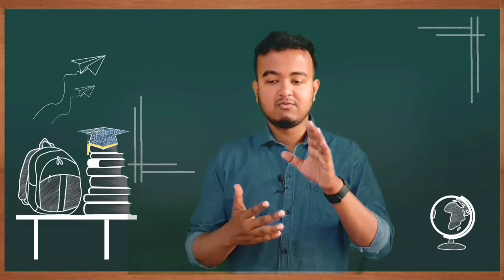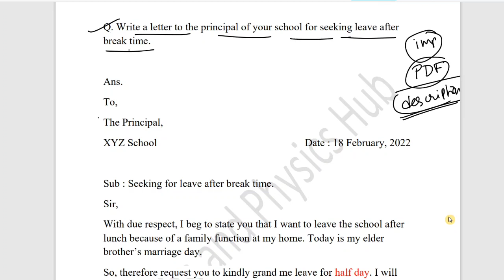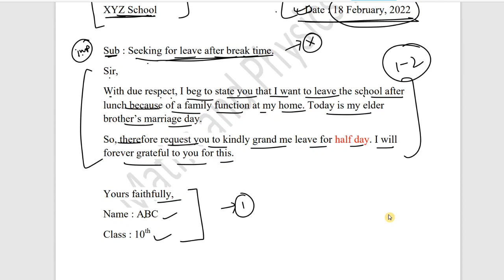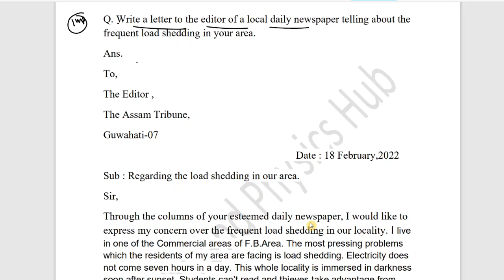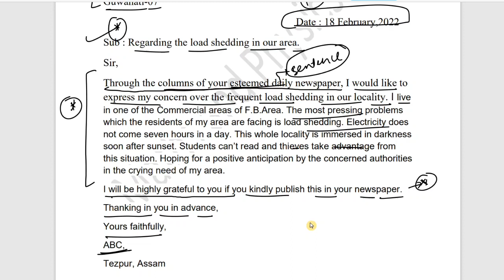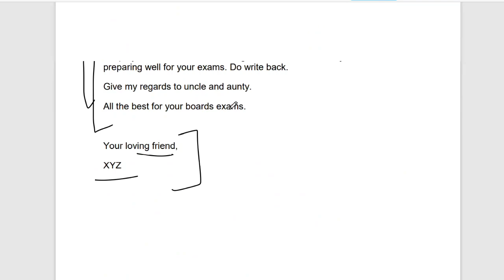English Important letter for HSLC 2022 || Letter or Report? কোনটো লিখিলে বেছি নম্বৰ পায়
Advance maths important question